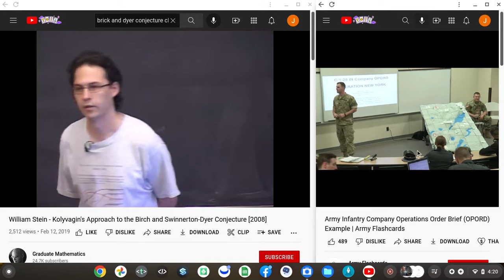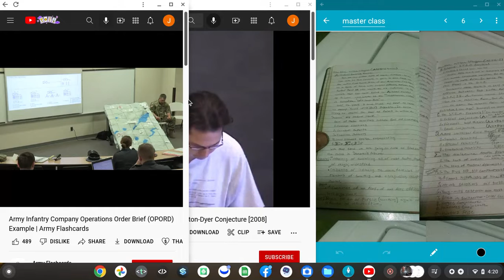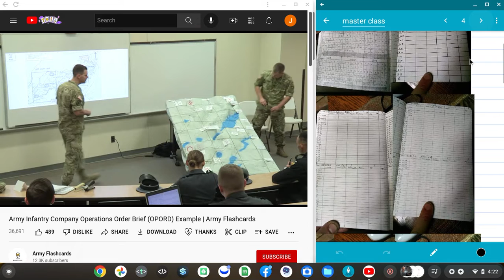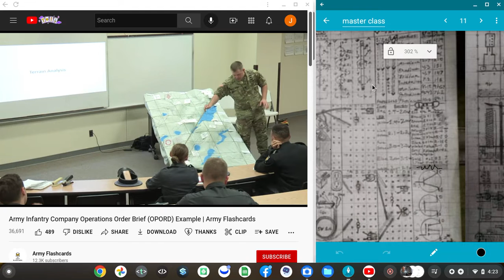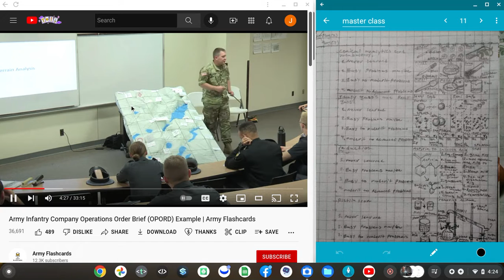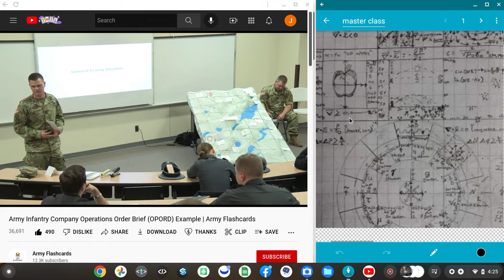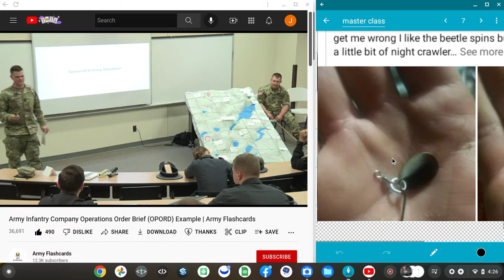he sed u becomes it